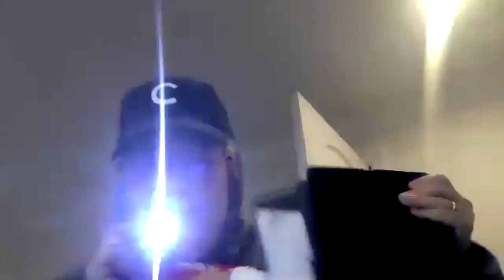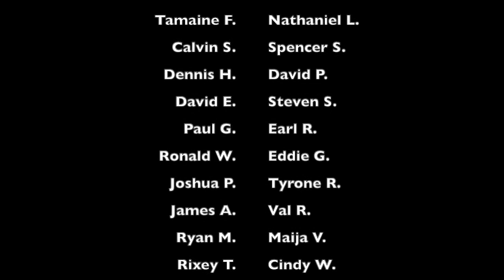PCAP Cotton Correctional Facility Theatre Correspondence Workshop | Fall 2020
Fall 2020 Theatre Correspondence Workshop Final Project - When the COVID-19 global pandemic caused prison volunteer programs to have to stop meeting in person, the Prison Creative Arts Project (PCAP) at the University of Michigan, Ann Arbor, developed a set of correspondence arts workshops to enable continued arts collaborations among people from the free world and those who live inside Michigan prisons. PCAP volunteers receive training in arts facilitation and sustained support from our faculty and staff at the university. Each participating prison is given a correspondence workshop in either creative writing, visual art, or theatre. Groups of three to five facilitators are matched with a group of up to twenty incarcerated adults in a particular prison, and the facilitators send twelve written packets with arts activities for the incarcerated participants to complete and return to the PCAP office in the mail. Over the course of a semester, facilitators and participants share their work with one another in the mail, as they work towards a collaborative final project. These final projects are returned to the incarcerated participants in written form as a final packet in the mail, and they are also recorded as videos made by the facilitators to be shared with the general public online. This video represents the culmination of one workshop’s semester of creative exchange in the mail. We use only first names and last initials to protect the identities of PCAP facilitators and participants.

Participants: Michael P., Seth S., Tamaine F., Nathaniel L., Calvin S., Spencer S., Dennis H., David P., David E., Steven S., Paul G., Earl R., Ronald W., Eddie G., Josh P., Tyrone R., James A.

Facilitators: Val, Cindy W., Ryan M., Rixey T., Maija V.